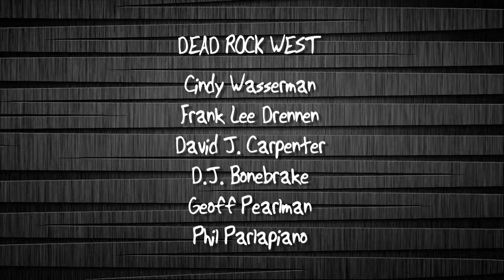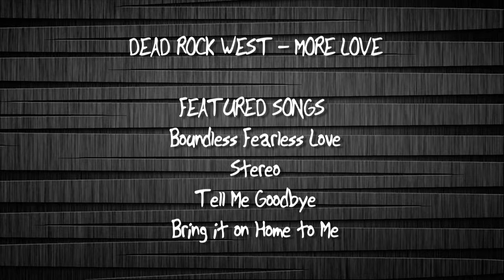Dead Rock West In Studio Recording with John Doe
Crow produces a video for this great Southern California Rock Band.   With Cindy Wasserman, Frank Lee Drennen, David J. Carpenter, D.J. Bonebrake, Geoff Pearlman, Phil Parlapiano